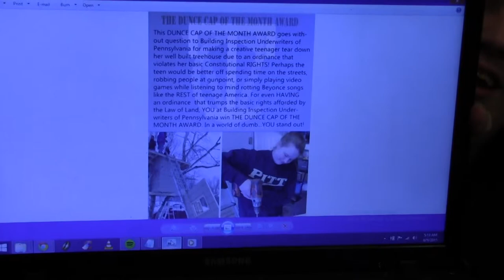2/2 THE CORRECT VIEWS 6/9/15 THE DUNCE CAP OF THE MONTH AWARD for B.I.U.P PLUS FUNNY Runner's Up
'Tis Sam Di Gangi of The Media Speaks (dot com) with THE MUCH AWAITED Dunce Cap Of The Month Award! BE READY TO LAUGH, for we have.
a food fight called a riot in a school with COPS CALLED
a guy crashing his motorcycle while texting THEN not wanting MOVED until his text was done when medics came
a council member pissing into a live mic
public SEX getting 15 years
Bill Nye taking the Nazi approach to science
the V.A. not helping a vet who collapsed at their doorstep
feminists claiming that not following enough women on Twitter is sexist
a man testing the auto brakes on a car that has no auto brakes
a man fired by Little Ceaser's for wearing a Memorial Day shirt on Memorial Day
a 21 gun salute BANNED on Memorial Day
and THE WINNER. a teen told to take down a treehouse and threatened with FINES as the land of free (tree?) that gets LESS free each day.
Sam